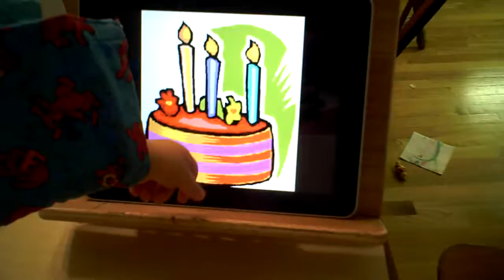Mary watching Ice Cream and Cake on her iPad